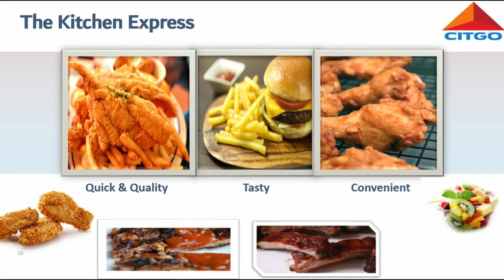The Kitchen Express ATL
Quick Quality Tasty Foods
ATL Stone Mountain